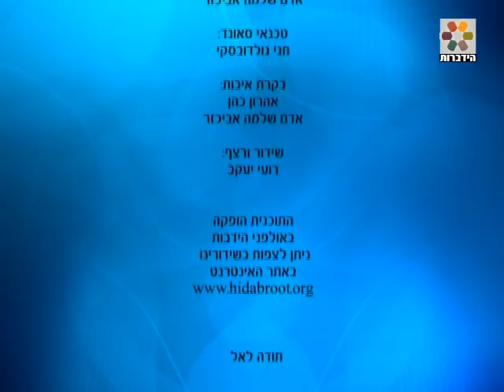חדש! איך לשמור על ביתנו החמים וסכנות האינטרנט הרב מנחם שטיין חובה לצפות!!!